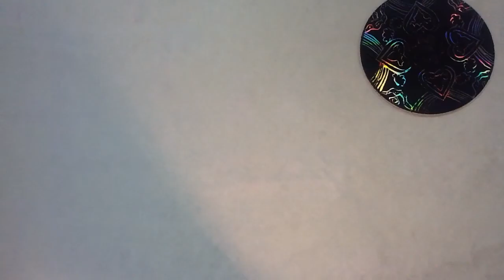Stop motion color clay!🎨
By:Olivia,Morgan,and Fatima